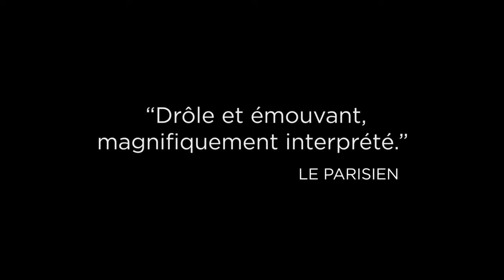Un triomphe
Bande annonce en VF du film "Un triomphe" de Emmanuel Courcol